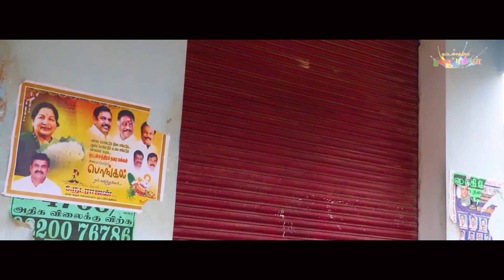Mullum Malarum Short Film Director AM Thendral Camera and Editing Background Music Andaman K.RaJa